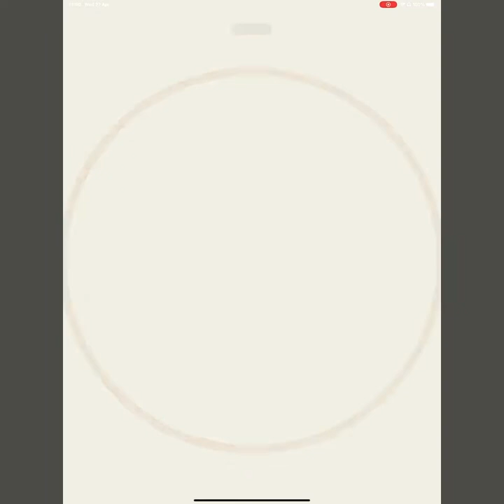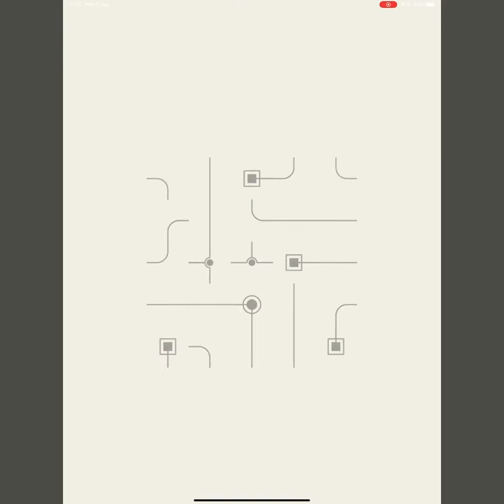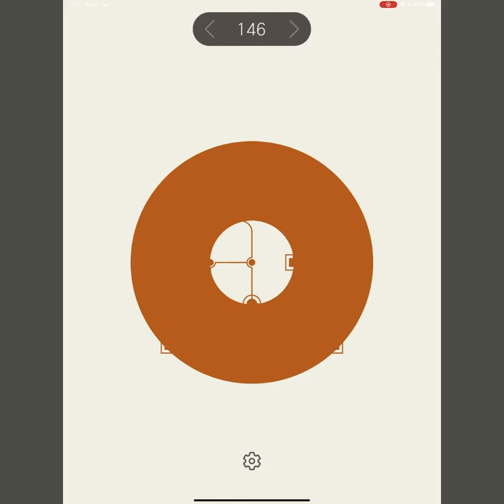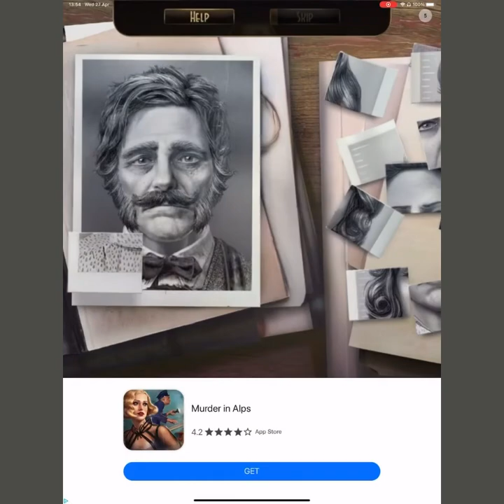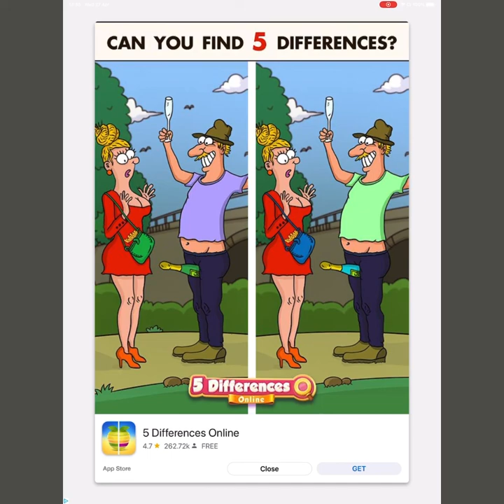Linko - Relaxing Loop | Level 141 - 150 | Gameplay